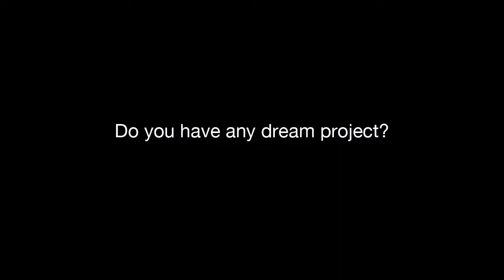WeActivist DJ Sleepy Introduction!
WeActivist DJ Sleepy here talks a bit about himself, his work, ideas, background and becoming a aWeActivist!